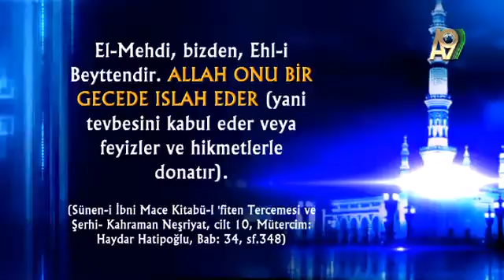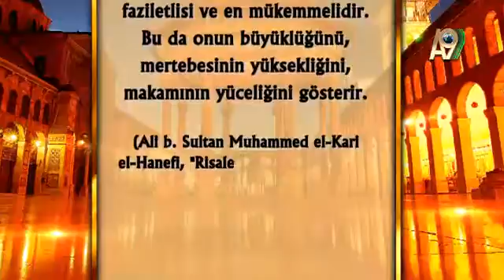Cübbeli Ahmet Hoca: Hz. Mehdi (as) medrese eğitimi almayacak Allah...